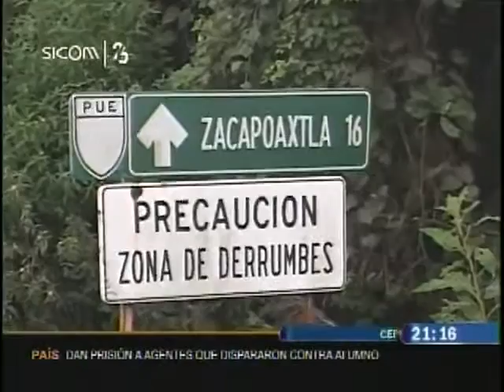Después del derrumbe registrado en la carretera a Zacapoaxtla queda abierta informa SEPROCI